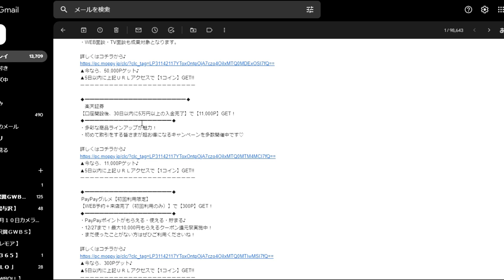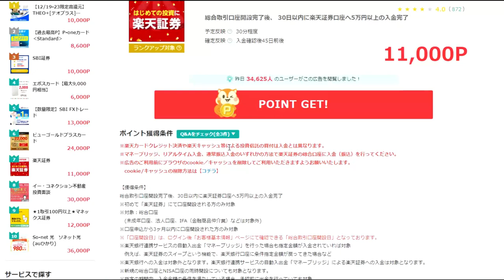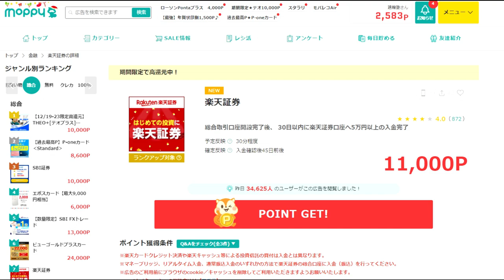【隠居TV】楽天で儲ける！例えば５万円が１か月で６万円になる。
今回の案件
紹介コード
vdtUe15f

「件名：速稼塾（あなたのお名前）」